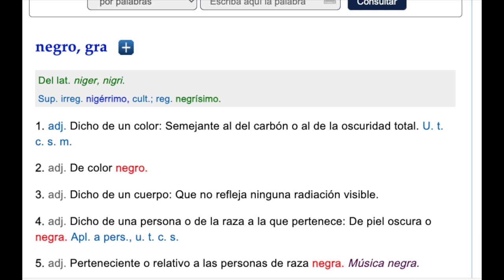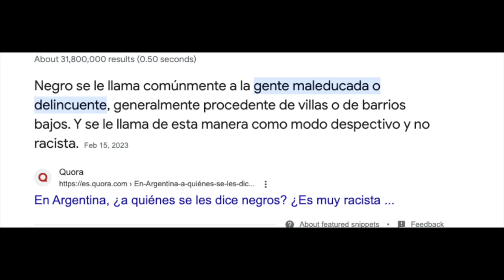Reaction I International Oppression Olympics I English Subtitles